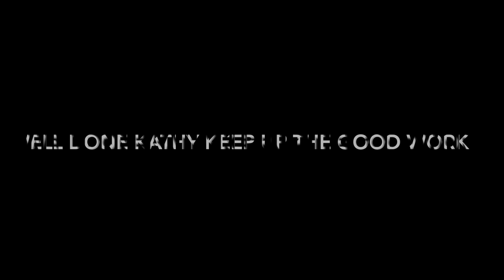Gundog training A quality Gundog in the making